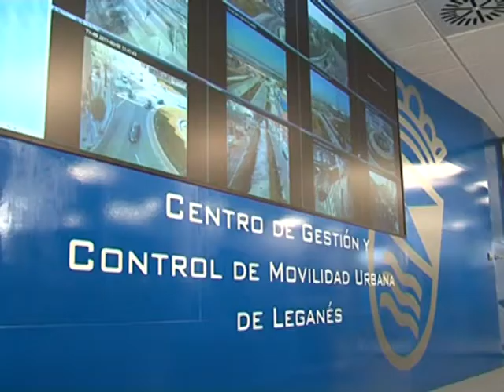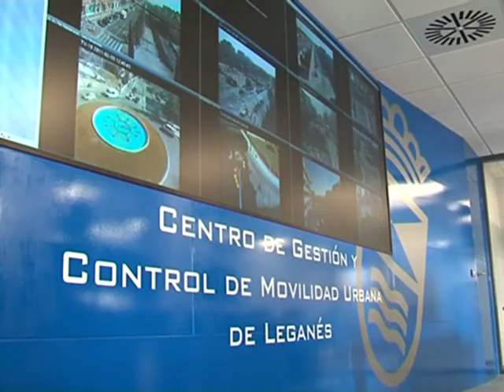Nuevo centro de control del tráfico en Leganés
Leganés ya cuenta con su propio centro de gestión y control de movilidad urbana. Con una inversión de más de 700.000 euros, el Ayuntamiento de Leganés ha financiado este centro con fondos procedentes del Plan E del Gobierno de España.